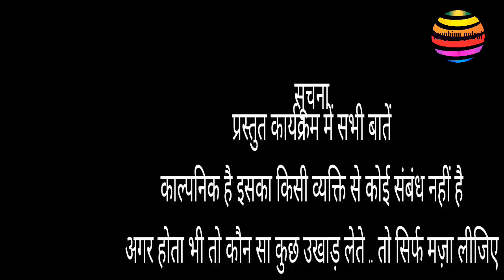laughing petrol- । Hutiya exam । funny student life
Hutiya exam ek lazy student  kahani hai jisko exam ke pehle pata hi nhi hota hai ki uska exam hai aur fir padhai ek pressure me nana patekar ban jata hai hahahaha